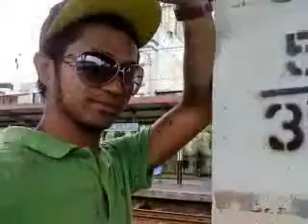pangarap :Taiwan Days Memories